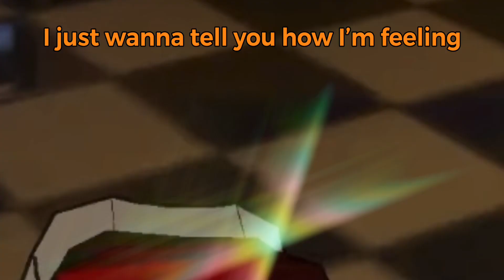Mysta Rias Goofing Around on New Years Countdown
**Not a main clip channel** (the silly man captured my heart and in return i make silly clips)
source
[Singing timestamp: 33:10]
[Cute Speech timestamp: 1:18:38]
thumbnail reference: the Oruchuban Ebichu meme lol
Side note: HAPPY NEW YEAR!!! I hope the new year is kind and good to you. Wishing you all good health, happiness, and mental and physical strength. Always rooting for your happiness and success.

Stay hydrated,
Lorie